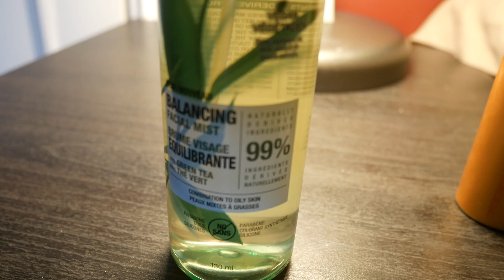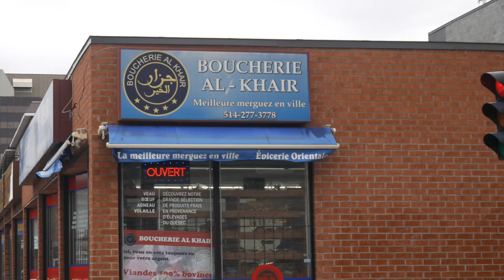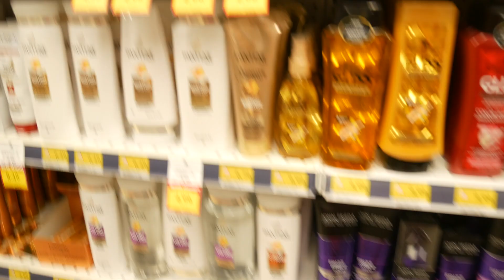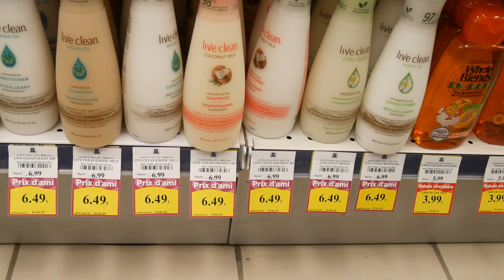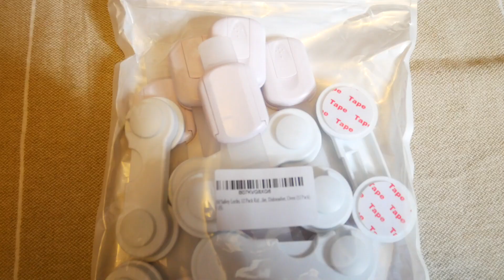ON FAIT LA GRASSE MATINÉE | VLOG FAMILLE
Léa nous a fait une belle surprise, grâce à elle on a pu faire la grasse matinée. Ça faisait longtemps qu'on avait pas autant dormi! Après le long weekend de Pâques, on est de retour à Montréal et la routine reprend :)

NOUVELLES VIDÉOS TOUS LES LUNDIS ET JEUDIS À 6 AM!